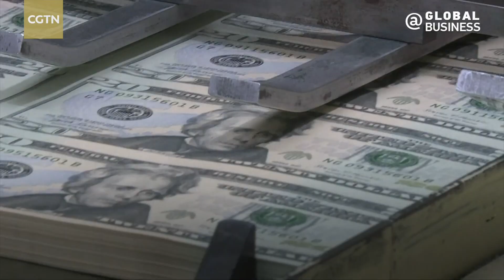U.S. House Speaker challenges Biden's $6.9 trillion budget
U.S. President Joe Biden proposed a $6.9 trillion 2024 government budget on Thursday, a new plan that has faced skepticism in the U.S. House of Representatives. "Mr. President: Washington has a spending problem, not a revenue problem," said House Speaker Kevin McCarthy.